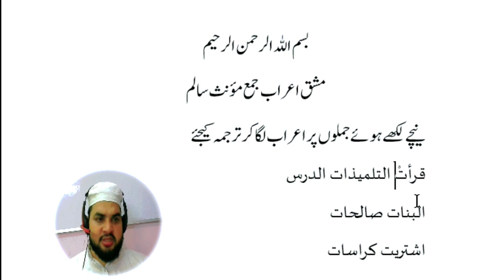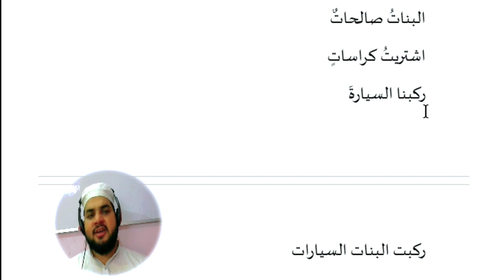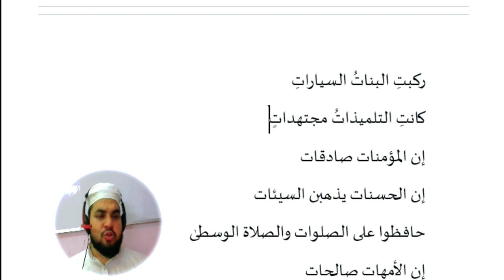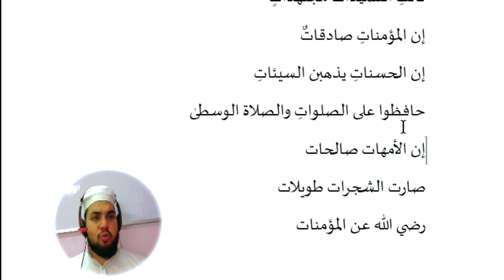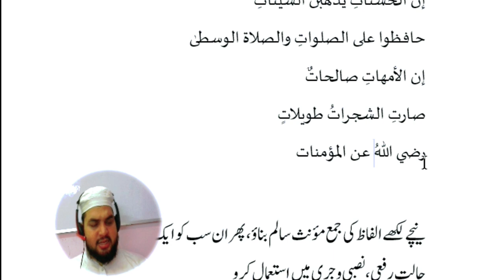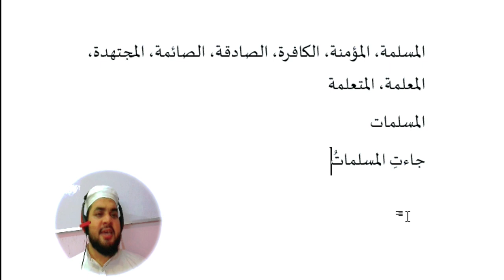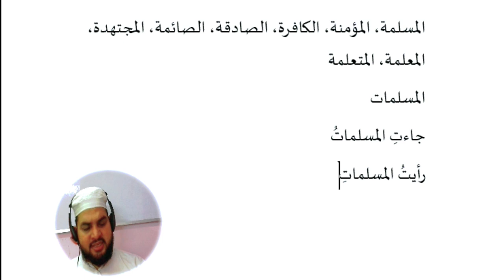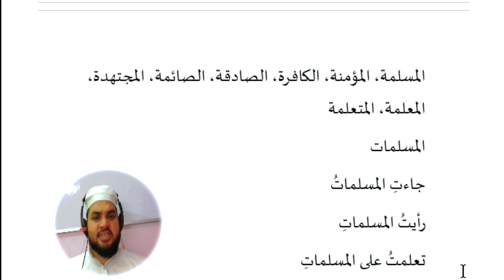Lesson 92, Arabic Grammar, مشق جمع مؤنث سالم Jama salim muannas exercises